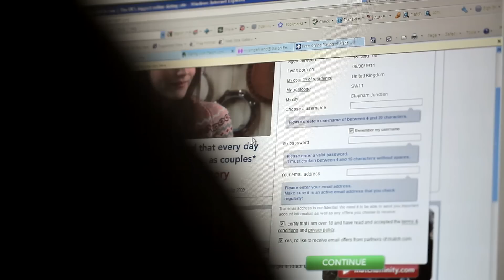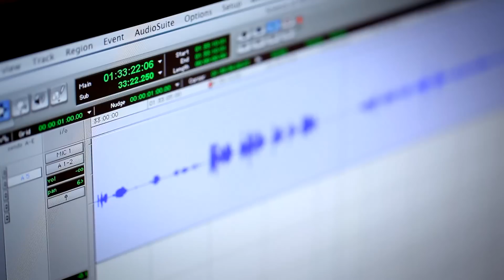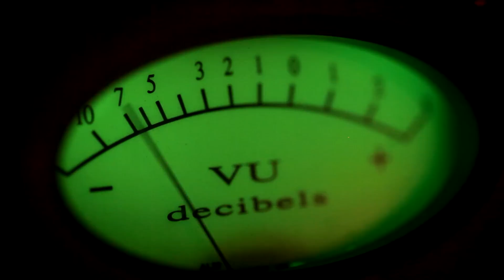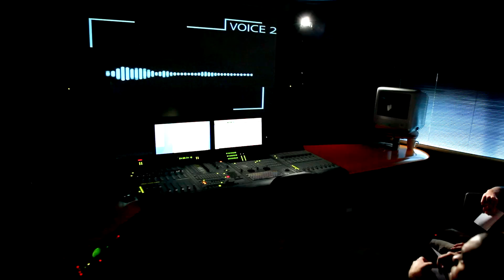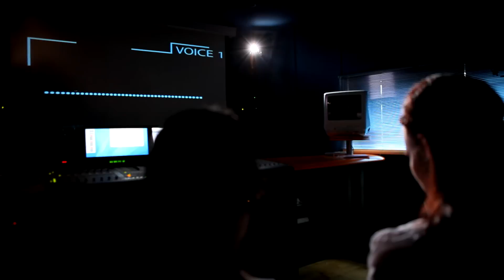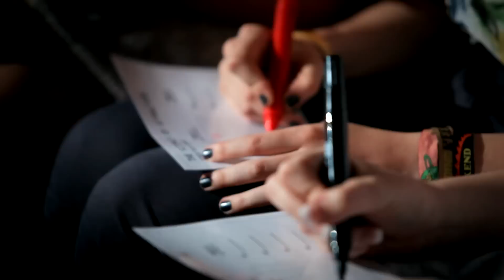Sound of attraction - Science of Attraction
In the modern world we communicate via the telephone more than ever, in many cases with people we have never met. What assumptions do we all make about people's attractiveness based upon their voices? Our experiment introduced by Derren Brown and presented by Kat Akingbade and Charlie McDonnell aims to answer some of these questions. This is Channel 4's Science Of Attraction.